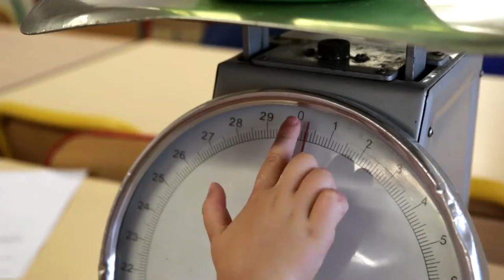GoodPlanet Belgium - organisatiefilm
GoodPlanet Belgium inspireert jong en oud om een duurzame samenleving te realiseren, door expertise te delen en positieve acties te ondernemen.

Voice-over: Roos Van Acker